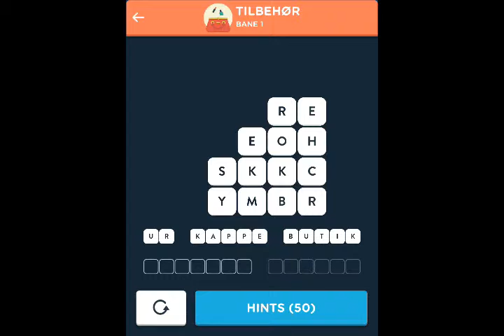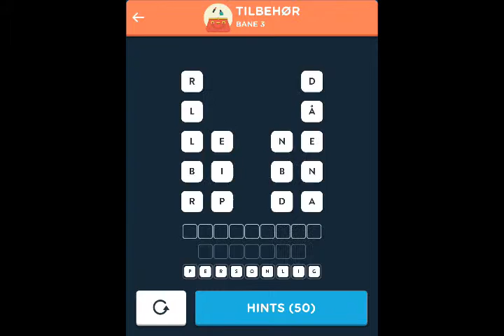Wordbrain 2 Tilbehør Svar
Her er den video walkthrough for Wordbrain 2 Tilbehør (Ord-mester 5x5). Du kan finde svar på alle niveauer her.